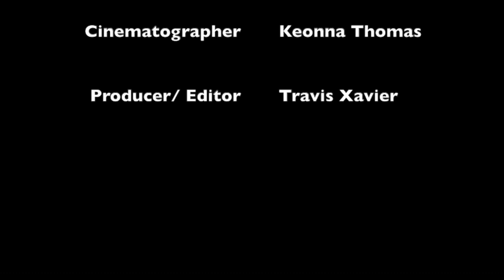Angel’s Monologue - Blues for an Alabama Sky by Pearl Cleage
Angel’s Monologue from Blues for an Alabama Sky by Pearl Cleage performed by Llogan Paige.